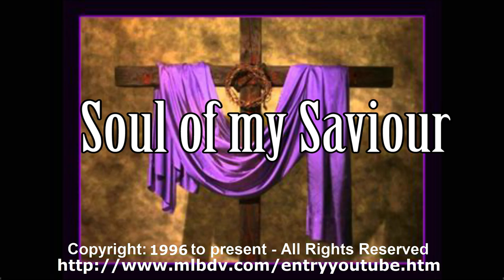Three Hymn Reflections for Organ by David W. Beaubien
or to be on our mailing list for past and future new selections and then on "Join out email list" at the top of the page.

This composition, distributed by MLB Music Publications, is a set of variations/reflections on the hymn tunes, Soul of My Savior, O Salutaris Hostia, and Victimae Paschali Laudes written by Dr. David Beaubien to reflex the essence of the words to which these hymn tunes are set.  To purchase this selection or of the other outstanding works of Dr. Beaubien

MLB Music Publications-MLBMP is a music publications company that markets the music of amateur and under published composer whose compositions have been praised by their congregations and others but have been found lacking by the "established" music publishing industry.  MLBMP does not prejudge the compositions but lets the buyer him or herself judge for themselves.  Via the composers' own FREE website, MLBMP alerts the entire world to their music.  MLBMP currently sends email alerts to over 6000 organists in all 50 states and Canada.  We currently advertise select compositions internationally on EBAY and in the future will also be advertising on Amazon.com. All of this is FREE to the composer.   The composer is ONLY charged a percentage of the net sale and ONLY when their composition sells.

Are you perhaps interested in making your compositions available to the entire world via MLBMP?  You would be welcome.

MLB Music Publications features the works
Richard H. LaLumondier
Dr. David Beaubien
Charles Zacharias
Carol Ennis
Michael R. Lindsey
Dr. Joe Utterback
Ashley H. Ball
David N. Bower

Richard H. LaLumondier
MLB Music Publications
Box 2871